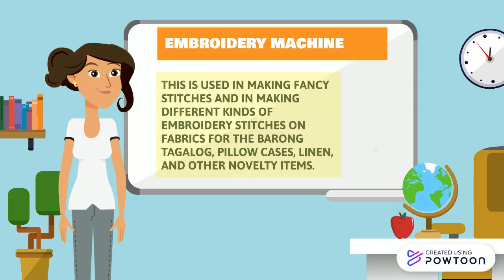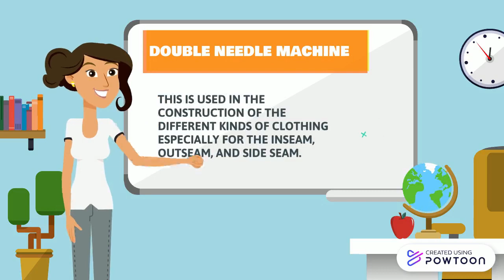DIFFERENT TYPES OF SEWING MACHINE -TLE DRESSMAKING/TAILORING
DIFFERENT TYPES OF SEWING MACHINES-- Created using Powtoon -- Free sign up -- Create animated videos and animated presentations for free.  PowToon is a free tool that allows you to develop cool animated clips and animated presentations for your website, office meeting, sales pitch, nonprofit fundraiser, product launch, video resume, or anything else you could use an animated explainer video. PowToon's animation templates help you create animated presentations and animated explainer videos from scratch.  Anyone can produce awesome animations quickly with PowToon, without the cost or hassle other professional animation services require.

This Video is made for Educational/School Purposes only...